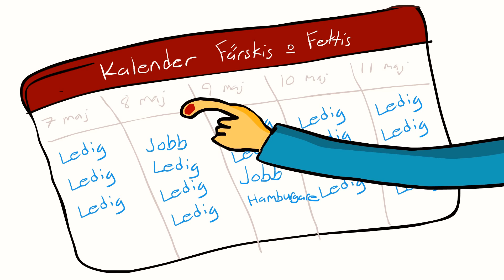Tombola Podcast - Niklas från USA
Den där gången Marcus försökte bonda med nya coola killen i klassen för att han var kåt.

Första gången jag animerar på riktigt, och det här tog fan för lång tid.